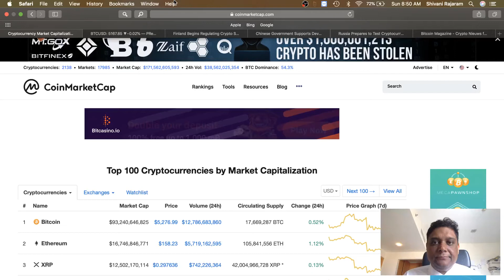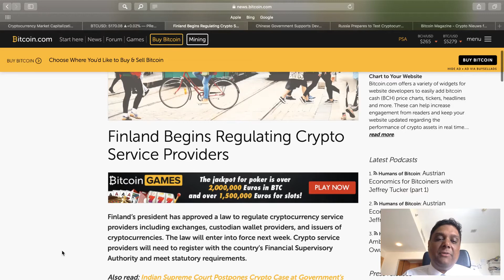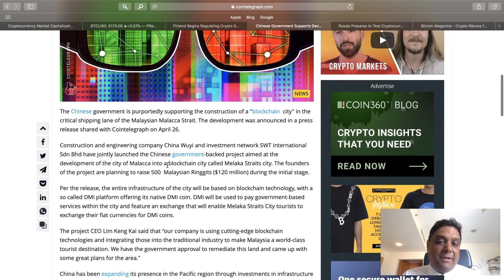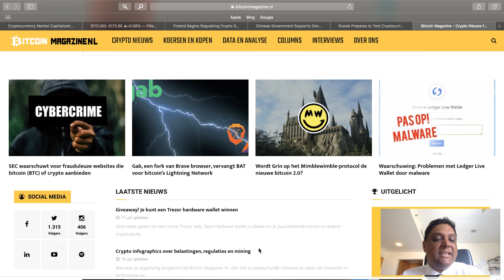Finland Begins Regulating Crypto Service Providers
Prem's crypto market update 28 April 2019

Bitcoin magazine voorziet je van de laatste technische analyses en interview met key players in de crypto wereld.